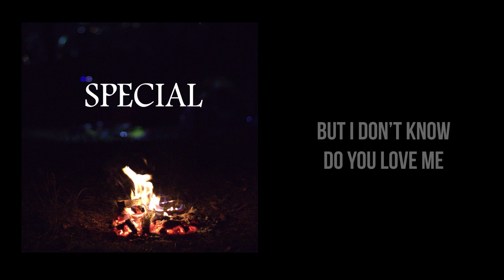SONG WHEN FALL IN LOVE, ROMANTIC LOVE SONG | Exxa Ex - How To Be Your Special (Lyric Video)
Music by Exxa Ex performing Special (Audio).